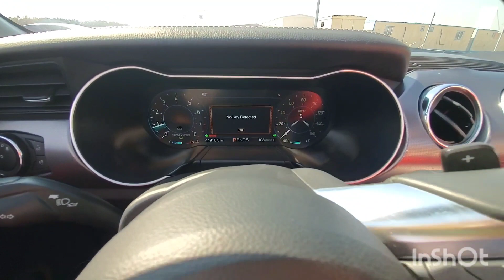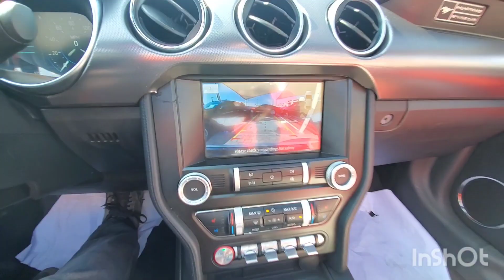Inspected - Ford Mustang 2020 || Autohub